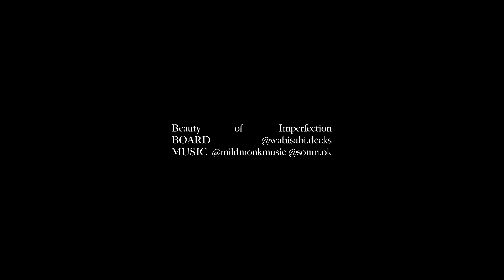Beauty of Imperfection